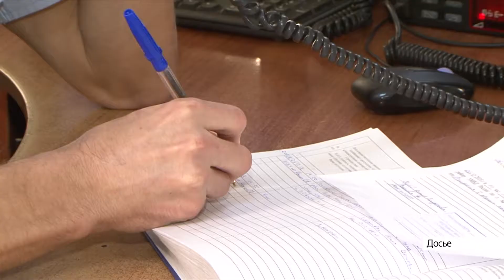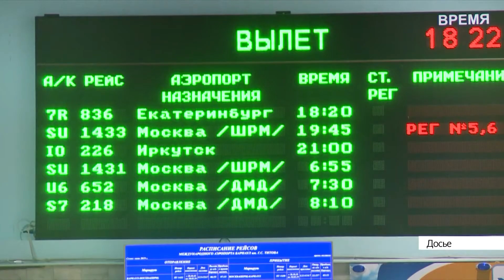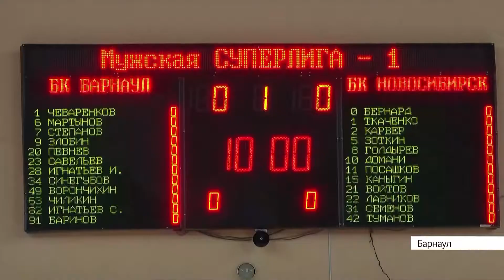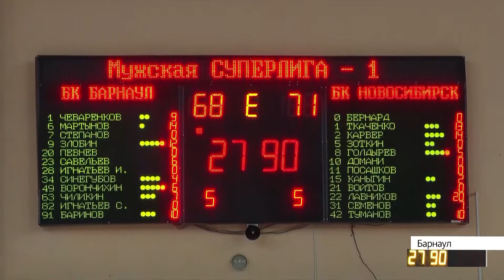Выпуск новостей в 6:50, 28 декабря 2021 года